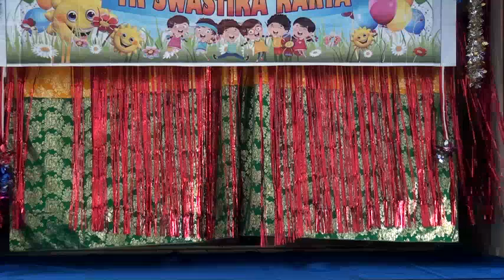PUISI ANAK TK SWASTIKA KARYA, DESA BALUK